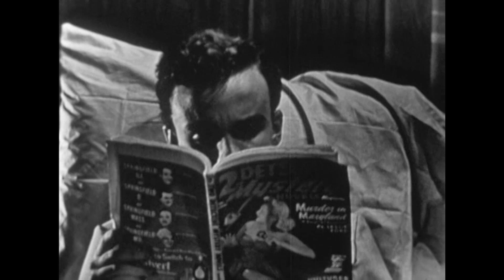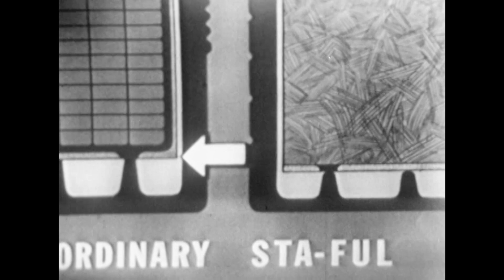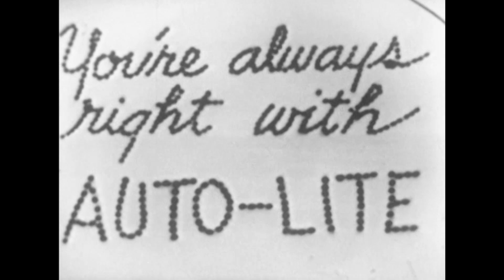Suspense (TV-1950) THE MAN WHO TALKED IN HIS SLEEP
Crazy Organ: Hank Sylvern
Starring: Ben Cooper, Donald Briggs, Edith Atwater

To play a prank, a teenage boy tells his mother's boyfriend that he overheard him talking in his sleep and now knows his deep dark secret.